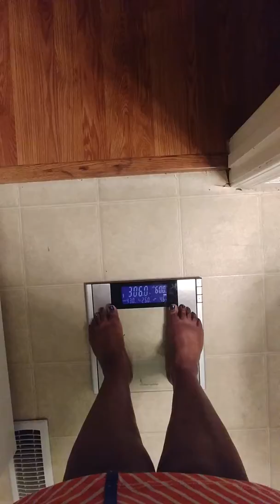9/19/2017 weigh in day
Checking in with my weight